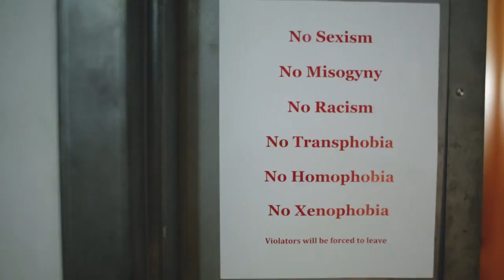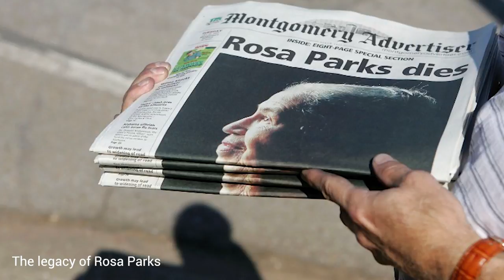"Black Women are the Architects of Our Movements" with Agunda Okeyo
Black history month and women's history month are all year!

We visit Women's March NYC's inaugural "daring discussions" event at Verso Books to take a look at how Black women have been, and are, on the frontline of building our movements for equity and liberation. Part of an event discussing Black women's historic contribution to movements for social justice, the panelists take a look at some criticisms of the Women's March and how the organization will create dialogue around these criticisms.

We're joined by Jacqueline Bediako, NYC Chapter leader of Million Hoodies Duanecia Evans, Senior Managing Director, National Black Community Alliances at Teach For America as well as Agunda Okeyo, writer, producer, comedian, and activist with the Women's March.

Find out more at Facebook—@NYCWM
Instagram—@WomensMarchNYC
Twitter—@WomensMarchNYC

Special thanks to Agunda Okeyo for their help.